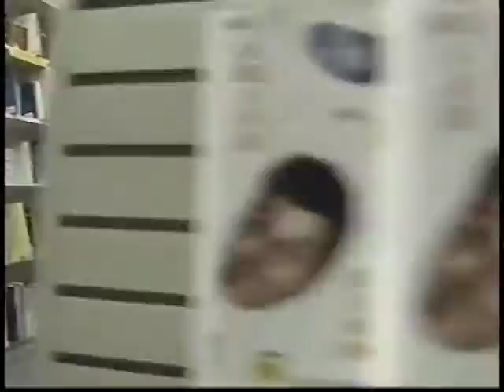Media Play and On Cue Promo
A 1993 promotional video for Media Play and On Cue stores.